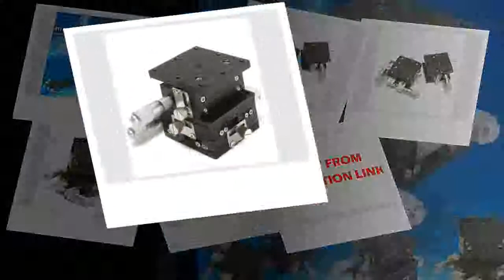Affortable Trimming Platform Linear Stage Adjustable Manual Displacement Platform Sliding Table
Product On Aliexpress

Guide Width or Diameter:60x60mmModel Number:396347